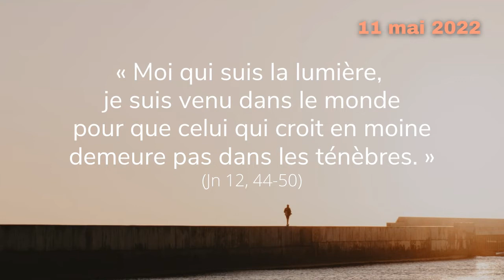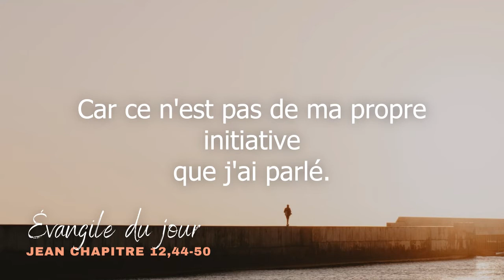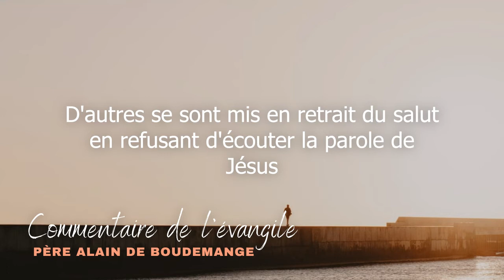Evangile du mercredi 11 mai 2022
Evangile Jn 12; 44-50
Chants: "Lumière dans nos vies, Emmanuel par Emmanuel Music